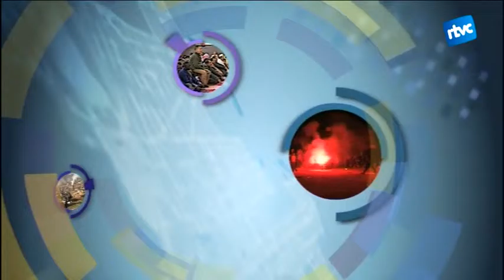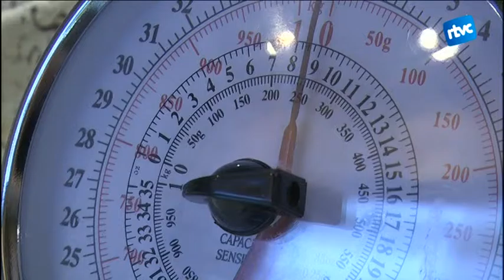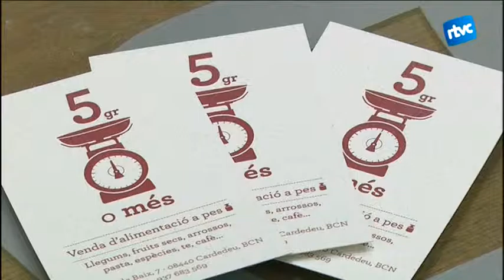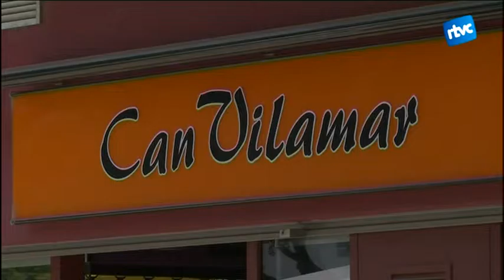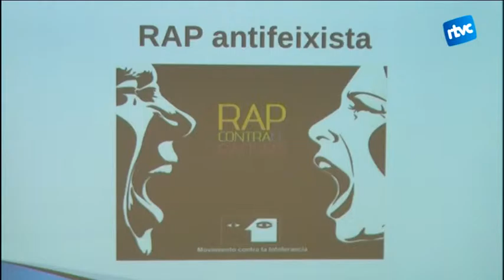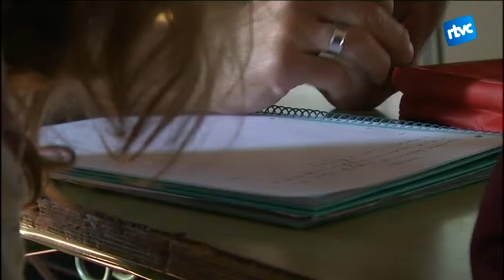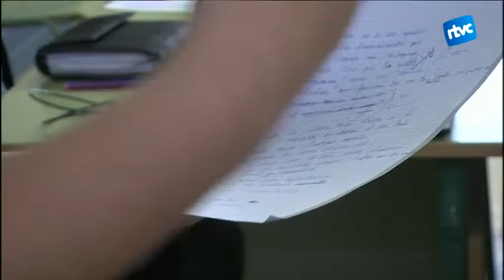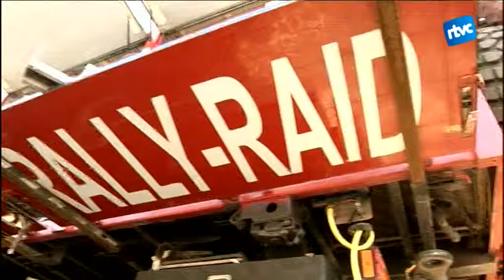Cardedeu Informatiu 19/11/2015